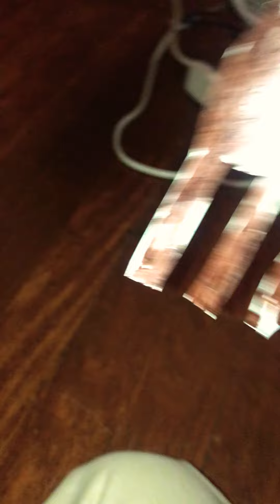Blob versus 🆚 20th Century boy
Blob and orange versus Century boy